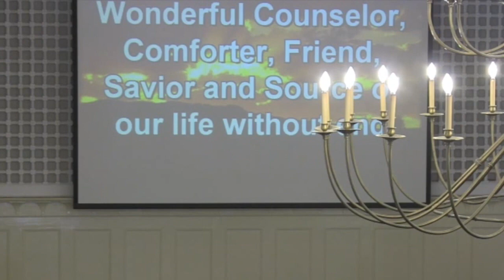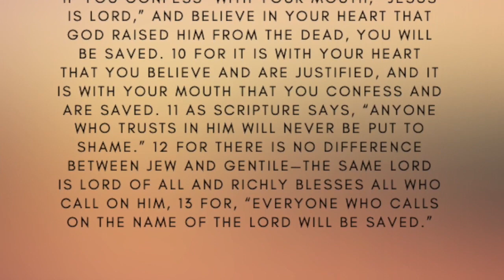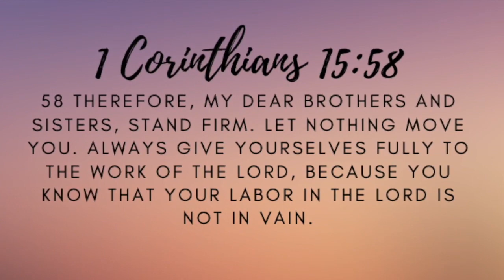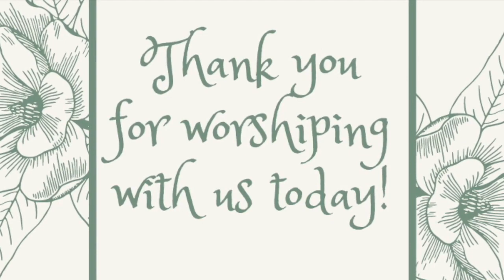Sunday, January 31, 2021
Service Previously Aired September 13, 2020
Recorded Sunday, September 6, 2020